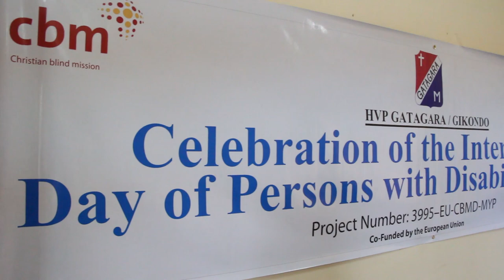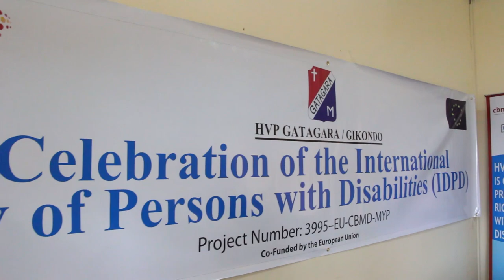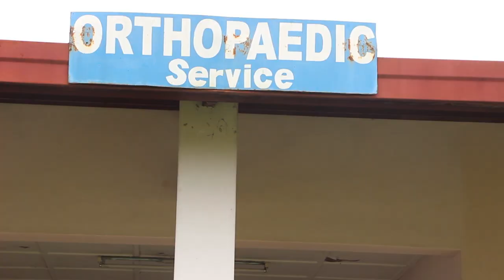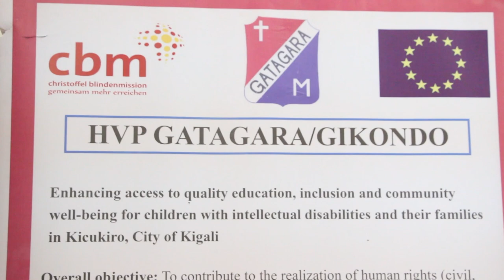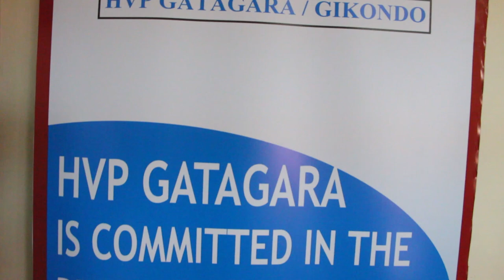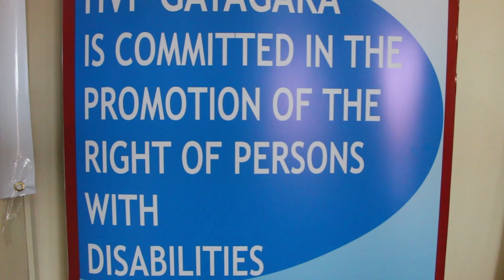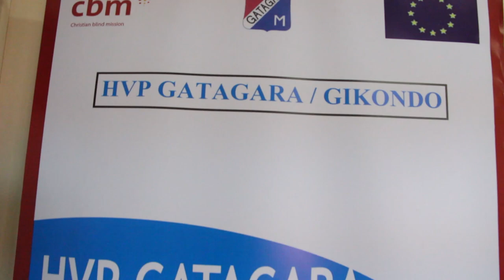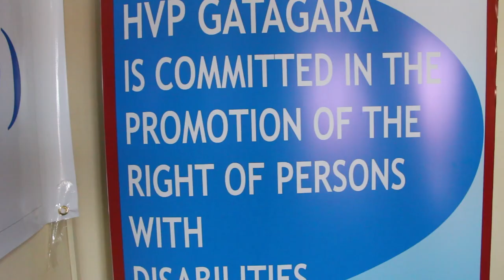UMUNSI MPUZAMAHANGA WABAFITE UBUMUGA